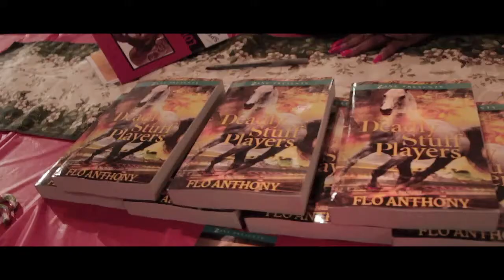Ida Divine:NYC Black Expo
Lyrical Vocalist, Singer/Songwriter Ida Divine
Special guest at the New York City Black Expo 2013